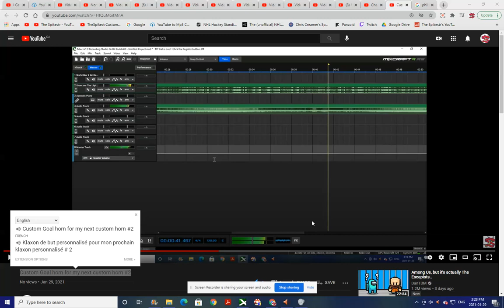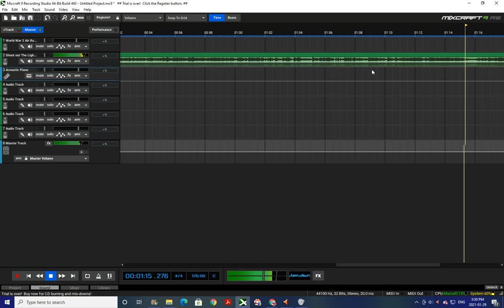Custom Goal horn for my next custom horn #2